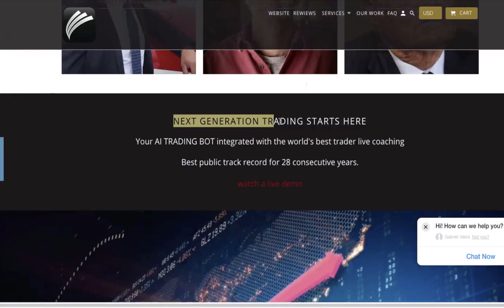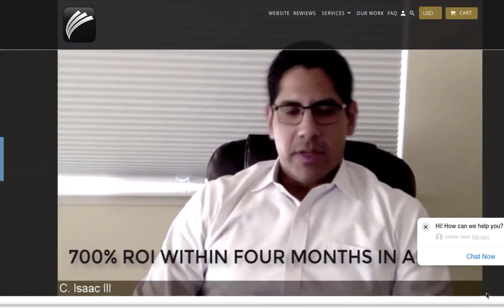Autonomous Trading Downgrades AMD to Sell $34 Dumping Millions of Shares